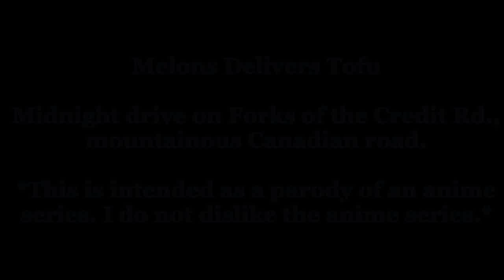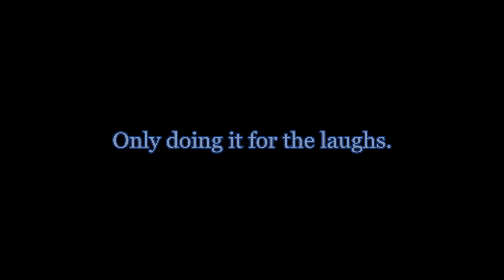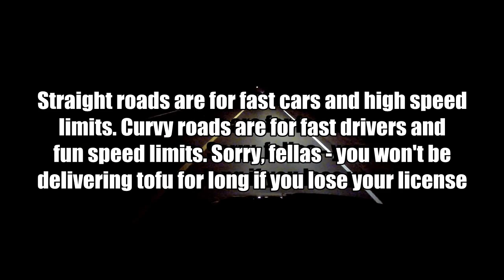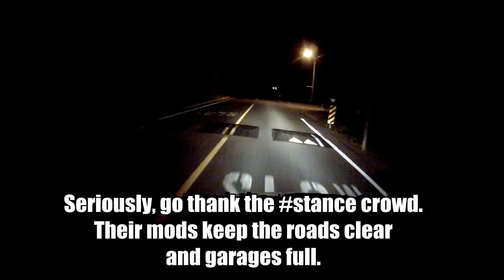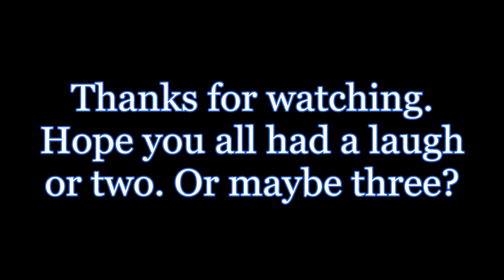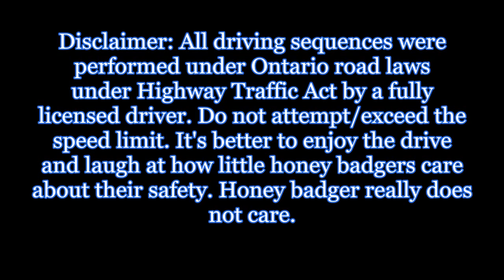Forks of the Credit Rd , Midnight Tofu Delivery Run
Haha, I had a little fun on my way back from the TLMC autocross - I stayed at a friend's house for a while, and decided to clown around on FotC Rd. Had a lot of fun, but all while keeping the car under control and enjoying the scenery of Ontario, Canada.

Guys, keep it fun. I'm not taking this video seriously and neither should you. Keep a nice sense of humour, and just enjoy the video. This is why I put such a long reminder, that I'm just doing it for comedy...